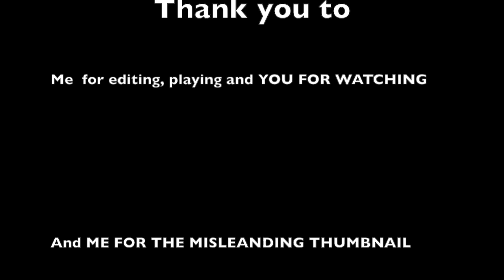JUMPING FROM SPACE IN FAR CRY 5